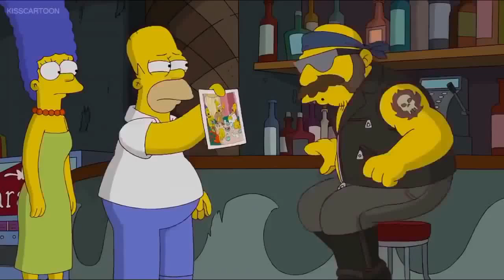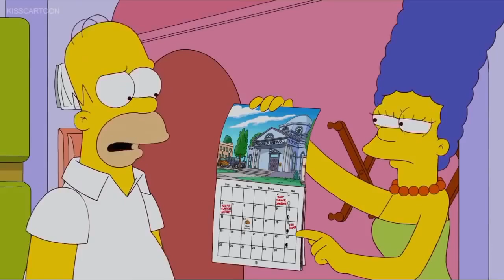AAThe Simpsons Funniest Moments #118 Best Moments HD YouTube 720p